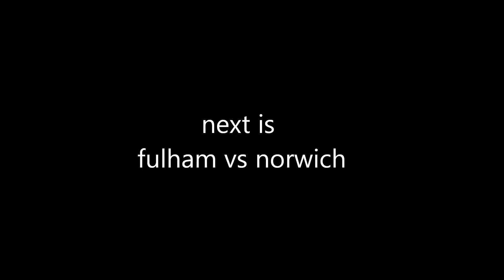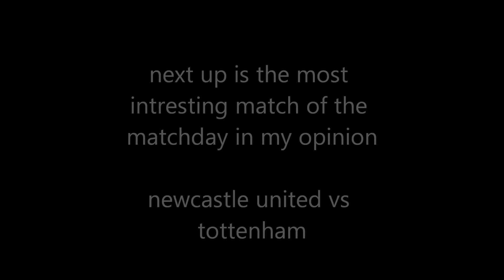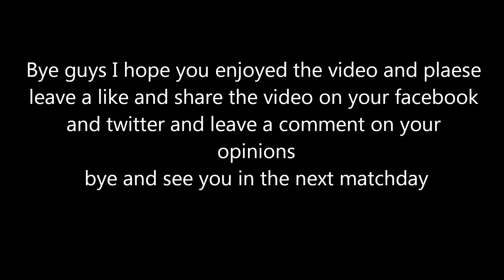barclays premier league pridictions